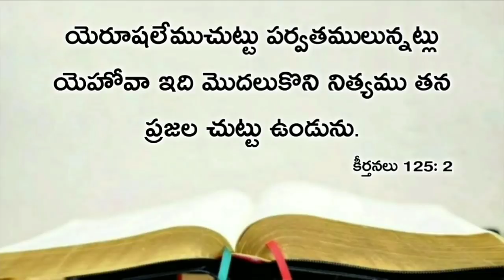Today's promise 03.09.2020